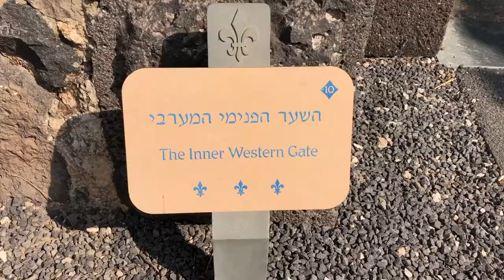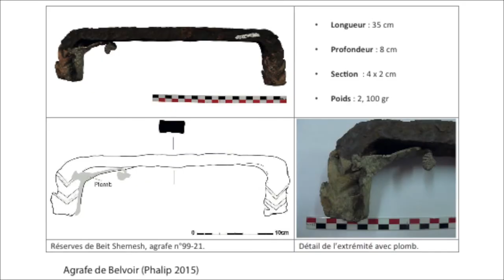La métallurgie du fer au Château de Belvoir épisode5 (Sylvain Bauvais, séminaire hors-les-murs)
Visite du Château de Belvoir - Kokhav Ha Yarden (Vallée du Jourdain, Israël), pour découvrir la métallurgie du fer, ses techniques et usages, et son commerce dans la région du Levant Sud, à l'époque croisée.
Avec Sylvain Bauvais (CNRS-CRFJ).

Visite effectuée dans le cadre du "séminaire hors-les-murs" organisé par les chercheurs du CRFJ, pour présenter leurs terrains aux collègues présents, et pour valoriser leurs recherches à distance.